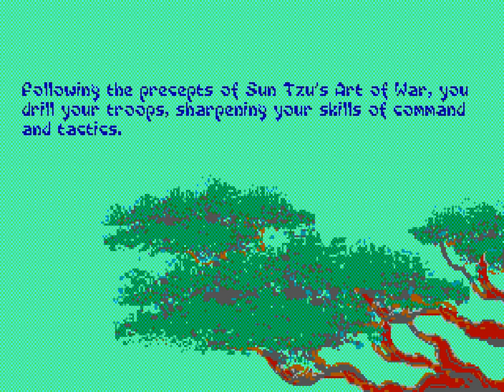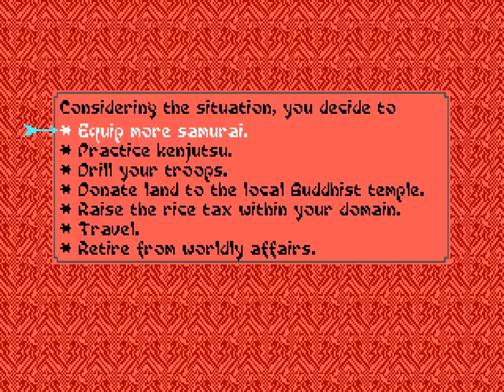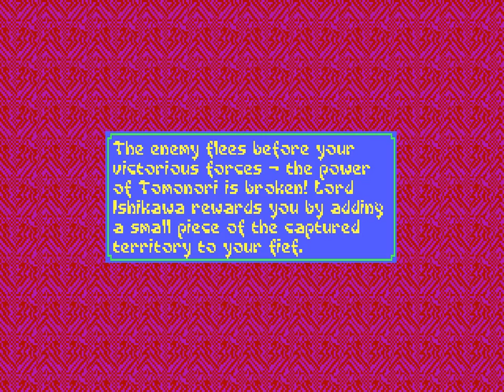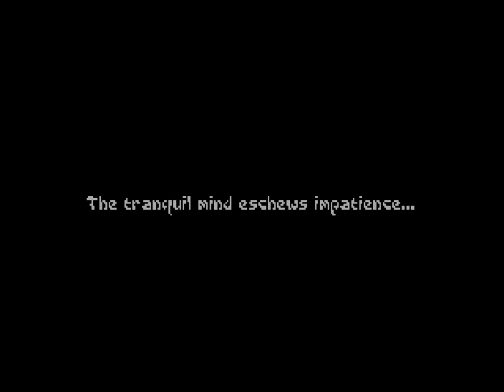Let's play Sword of the Samurai 22 - Constant battles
Killing one Sōhei army creates two more Sōhei armies...